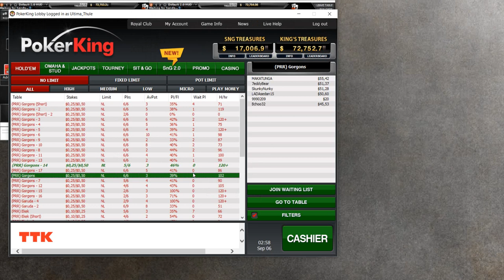NL50 POKER KING MSS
давно не записывал видео, возможно качество информации которую я проговаривал было недостаточно объемным, прошу простить меня за это.